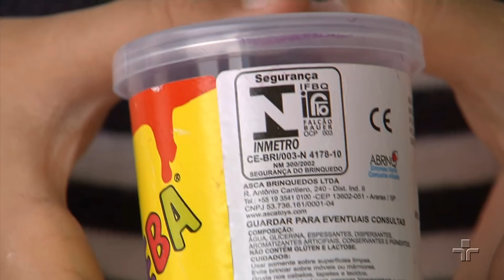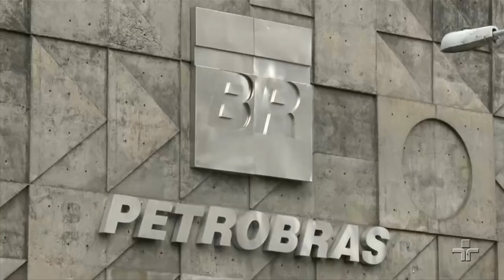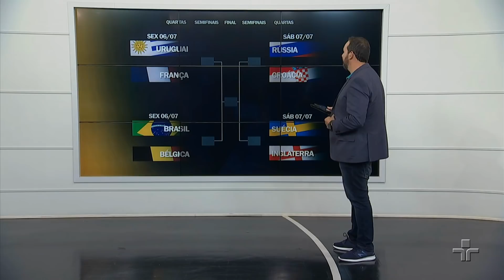Jornal da Cultura 1ª Edição | 04/07/2018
Em novo desmembramento da Lava Jato, Polícia Federal cumpre mais de sessenta mandados no Rio de Janeiro. Além disso, uma febre entre a criançada pode trazer riscos de intoxicação.